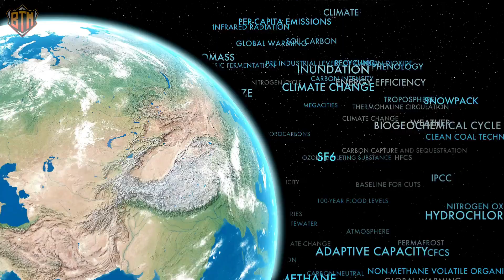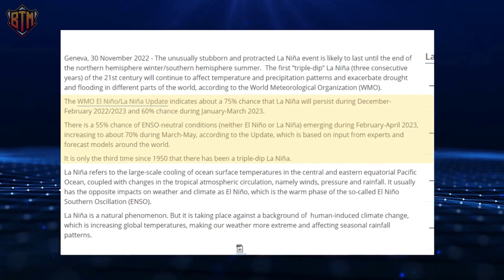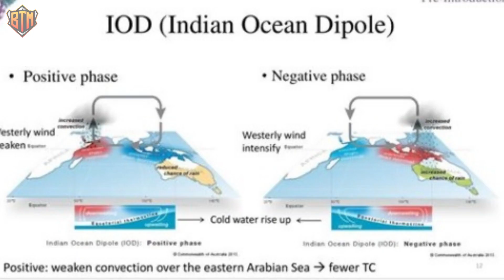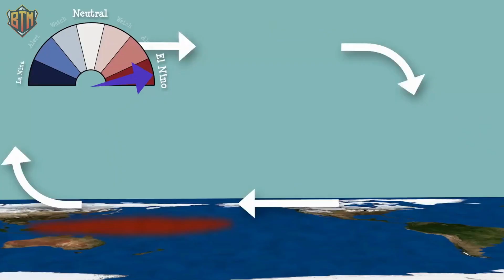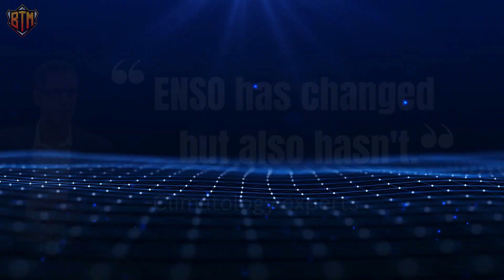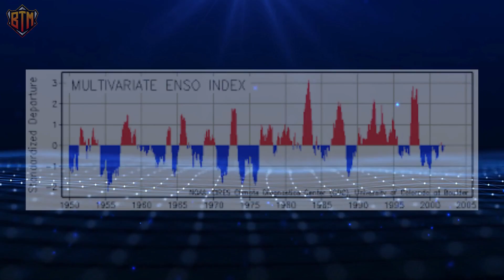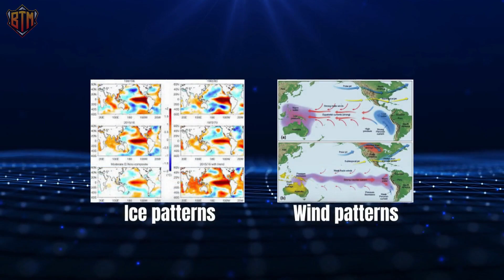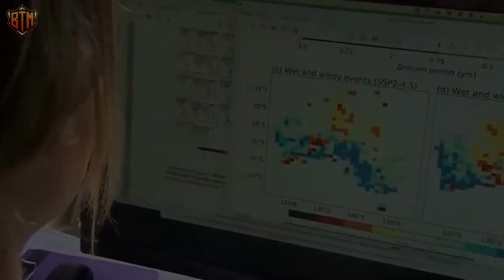Is Climate Change REAL?! El Nino And La Nina Explained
In today's video we will explain the climate patterns of El Niño and La Niña and how they are affecting the world but specially Australia. This country seems to be affected by these phenomenon more than any other due to its geographic location.